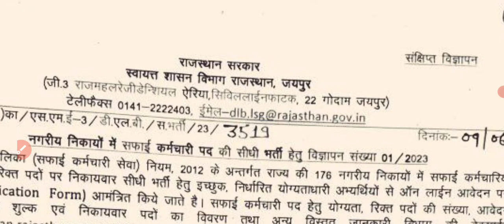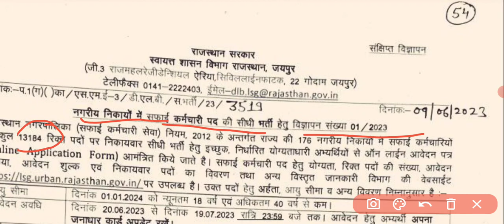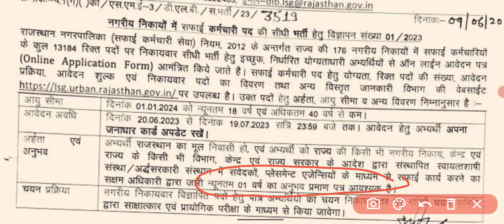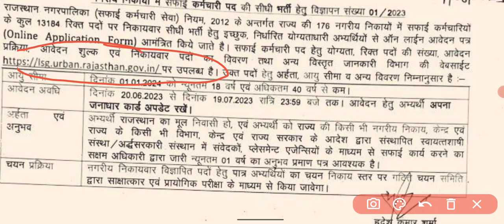राजस्थान नगर पालिका सफाई कर्मचारी भर्ती 2023 की आ गई भर्ती | Rajasthan Nagar palika Vacancy 2023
rajasthan nagar palika vacancy 2023 को लेकर सम्पूर्ण जानकारी इस video के माध्यम से प्राप्त करे।